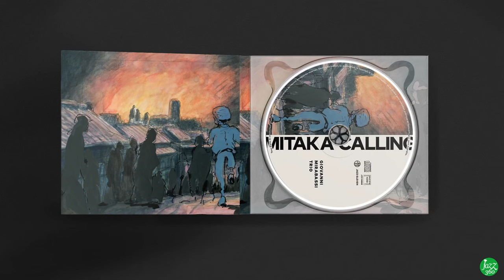Giovanni Mirabassi rencontre Hayao Miyazaki (2/2) Festival Jazz360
Giovanni Mirabassi improvise sur le thème "Le château ambulant", composé par Joe Hisaishi, réalisé par Hayao Miyazaki.

Il est aussi question :
  1) de la guerre en Ukraine à travers le disque "The swan and the strorm", interprété (le soir-même) par Giovanni Mirabassi New Quartet featuring Guillaume Perret (saxophone), Clément Daldosso (contrebasse), Lukmil Perez (batterie)
  2) de la démarche intellectuelle de Giovanni Mirabassi à sa composition
  3) de la réalisation par Shiro Saito, artiste illustrateur japonais de la pochette de ce disque.
  4) et de biens d'autres anecdotes

Ce témoignage exclusif, seconde partie, se déroule le samedi 1er juin 2024, bibliothèque de Cénac, lors du 15ème Festival Jazz360.